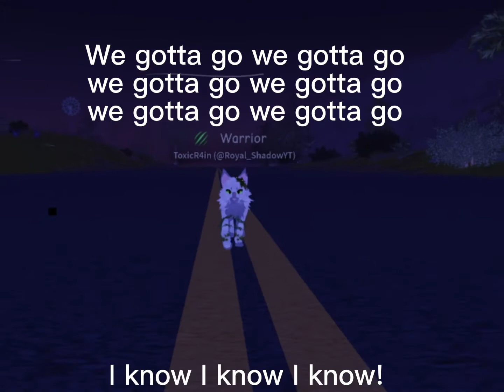We gotta go!| warrior cats